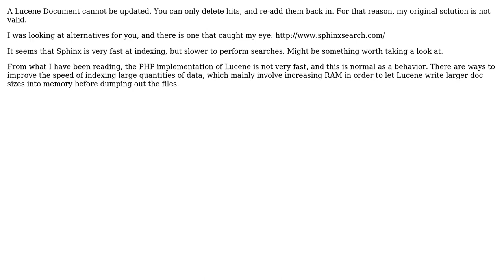Symfony with Zend Lucene and related models (with foreign keys) (2 Solutions!!)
Symfony with Zend Lucene and related models (with foreign keys)

With thanks & praise to God, and with thanks to the many people who have made this project possible! You are responsible for your own actions.